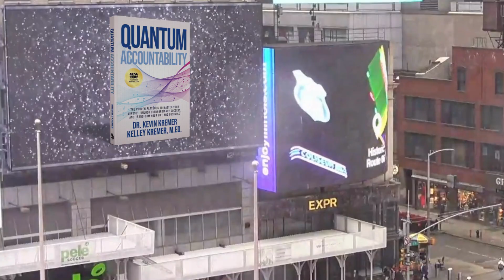Dr. Kevin Kremer and Kelly Kremer's Book In Times Square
Congrats, Dr Kevin Kremer and Kelley Kremer. Your Bestseller, Quantum Accountability, was just featured in Times Square, New York City, in bright lights. Our whole team at Igniting Souls is so excited about your bigger future.

We are honored to be your partner.